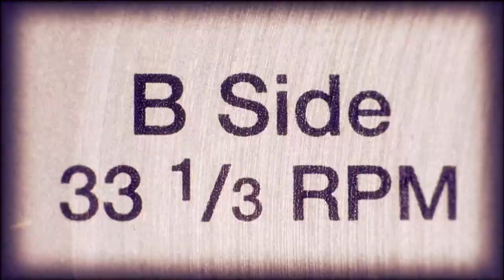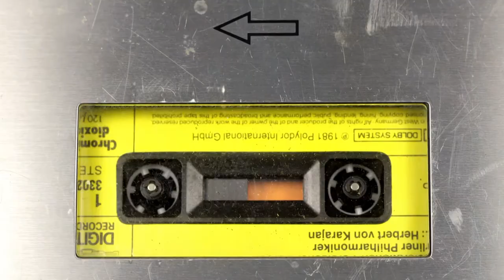Matt Fogarty - Top 40 / CHR Radio Imaging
Voice Over Demo produced by Eric Romanowski of Ear Blowing Audio Productions.

Follow Ear Blowing Audio Productions: @earblowingaudio